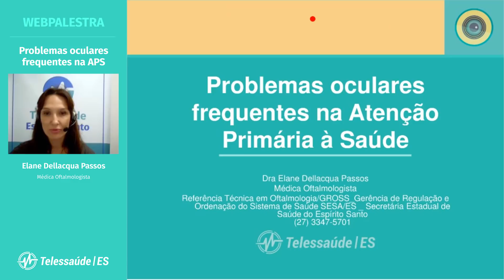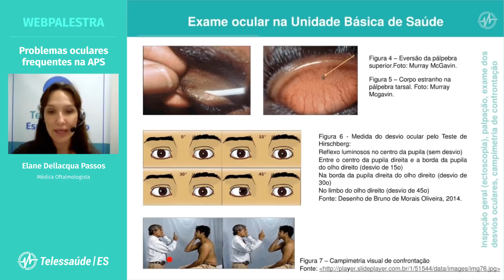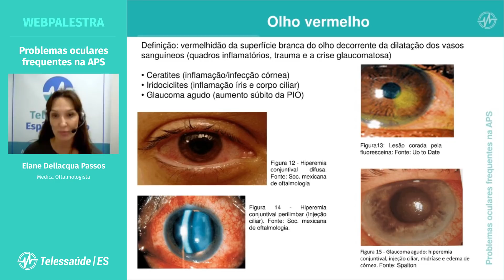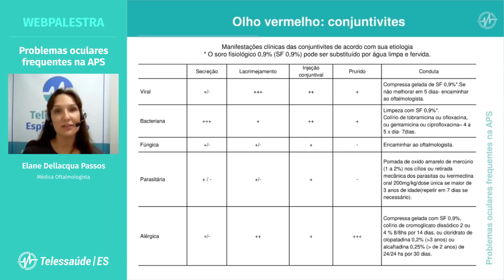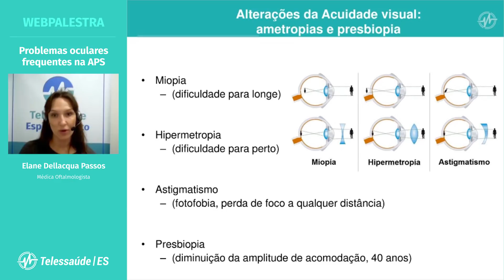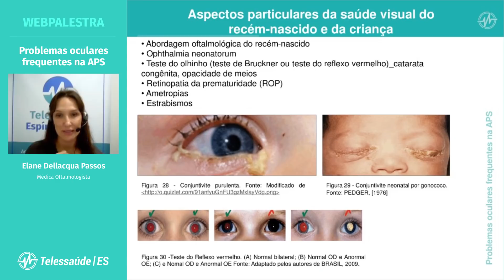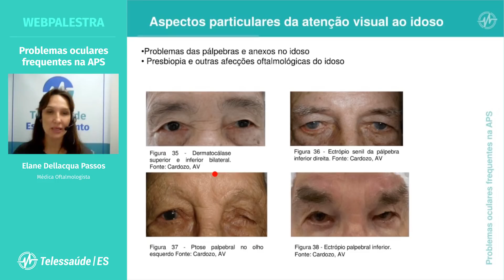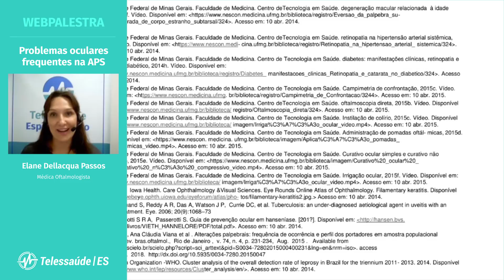WebPalestra: Problemas Oculares Frequentes na APS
Principais problemas oculares na APS (abordagem na infância, adultos e idosos), sinais sintomas, possíveis tratamentos e quando encaminhar ao especialista.

Palestrante: Elane Dellacqua Passos
Médica Oftalmologista

"Problemas Oculares Frequentes na APS"

Tem dúvidas sobre esta WebPalestra?